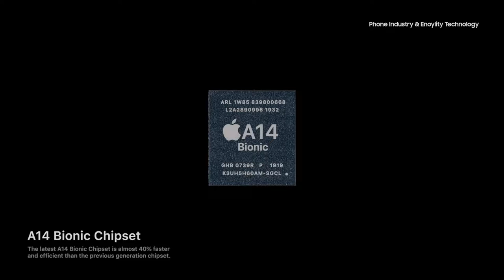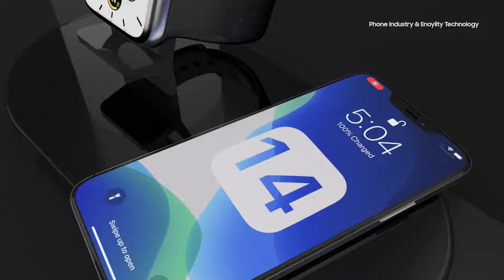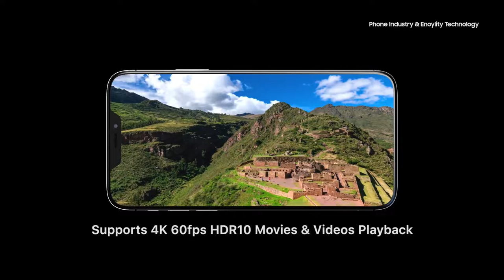iPHONE 12 TRAILER